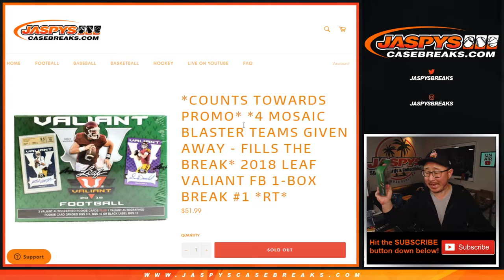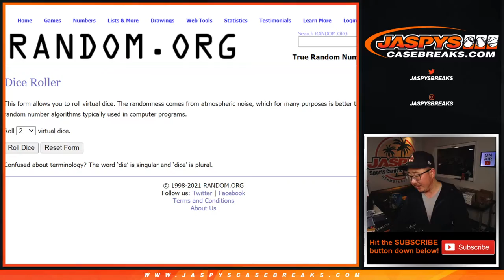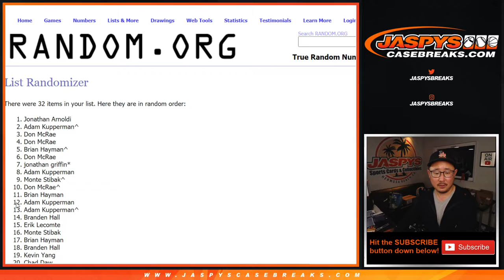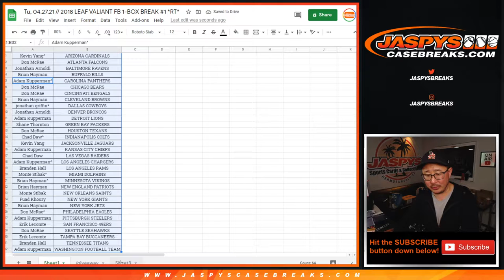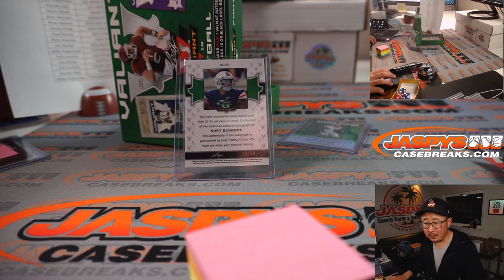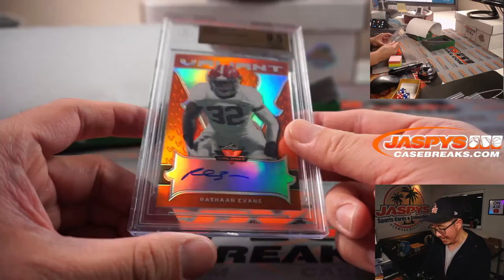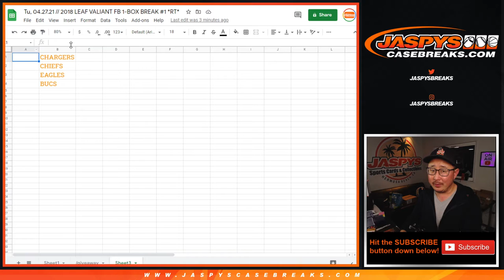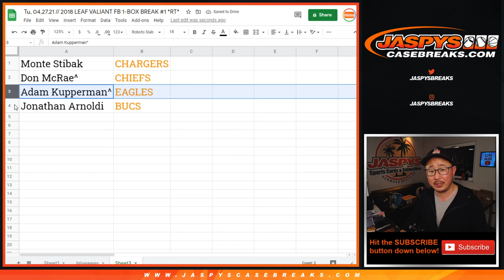Tu, 04.27.21 // 2018 LEAF VALIANT FB 1-BOX BREAK #1 *RT*